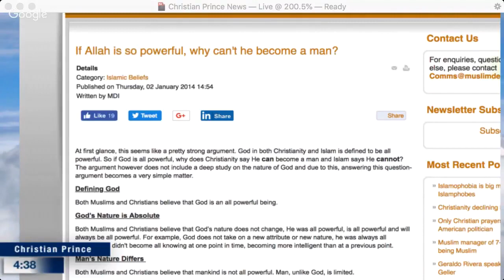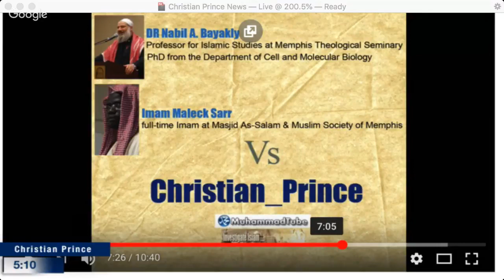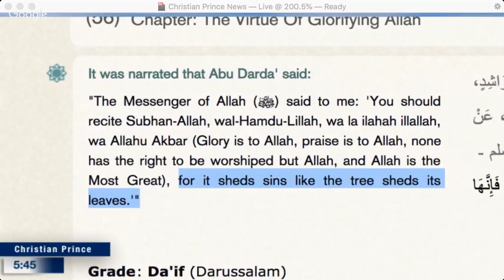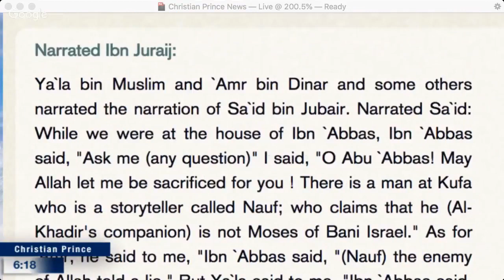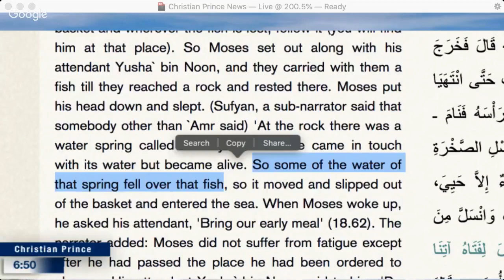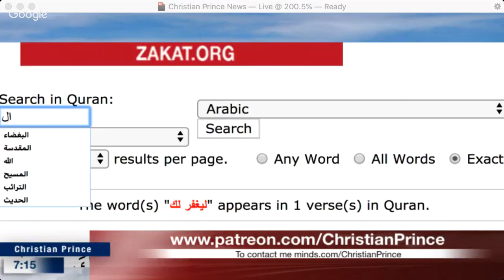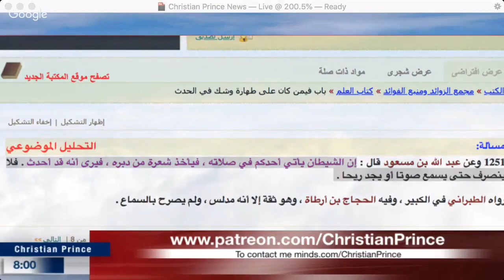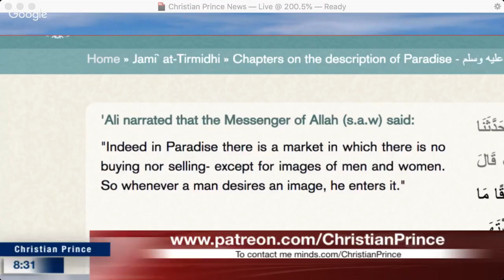Christian Prince - Why YAHWEH Can and Allah Can Not?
If God is all powerful and man is not all powerful, can God’s nature of being all powerful, change to becoming not all powerful? How can an all powerful God become less powerful? How can an unlimited, become limited?